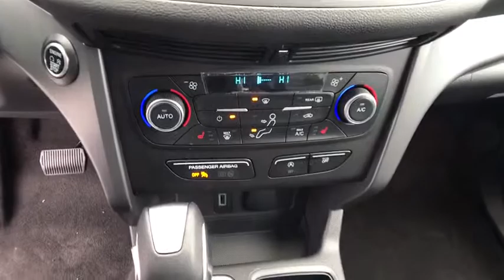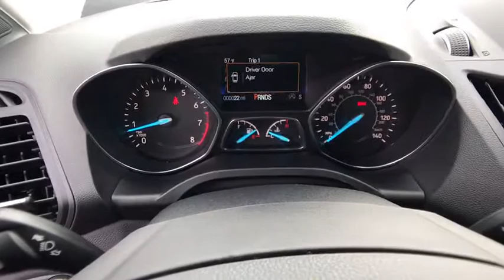2019 FORD ESCAPE Redding, Eureka, Red Bluff, Northern California, Sacramento, CA 19F271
OXFORD WHITE New 2019 FORD ESCAPE available in Redding, California at Crown Motors Redding. Servicing the Eureka, Red Bluff, Northern California, Sacramento, CA area.
2019 FORD ESCAPE  - Stock#: 19F271 - VIN#: 1FMCU0HD6KUA80548